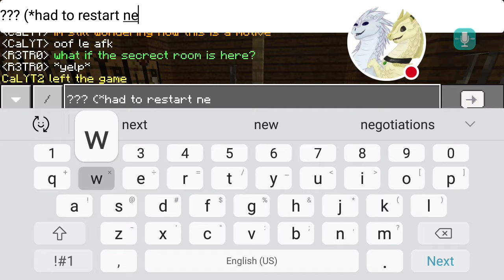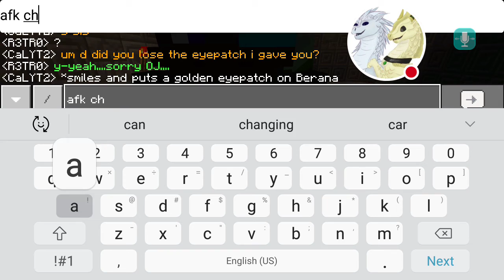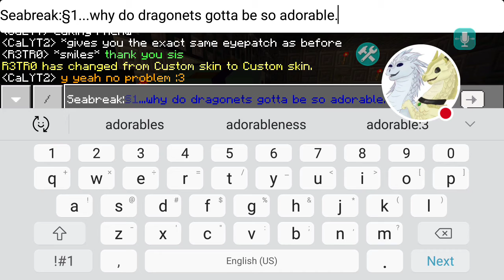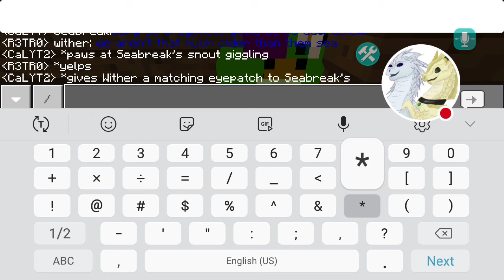Betrayed chapter 4 ep 7